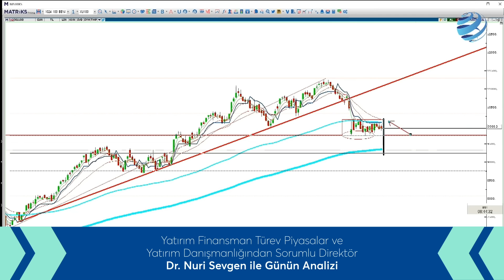Dr. Nuri Sevgen ile Günün Analizi | 23.08.2024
Dr. Nuri Sevgen ile Günün Analizi

Yatırım Finansman'da Yeni Yatırım Hesabı Açarak Fintables kampanyamızdan yararlanabilirsiniz.

Görüntülü konuşmayla hesap açılışı için hemen web sitemizi ziyaret edin!